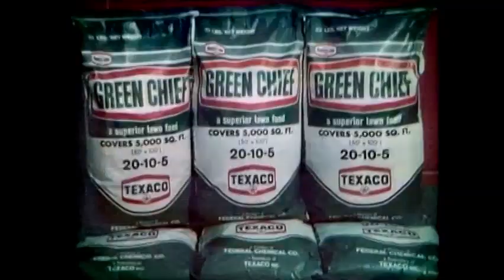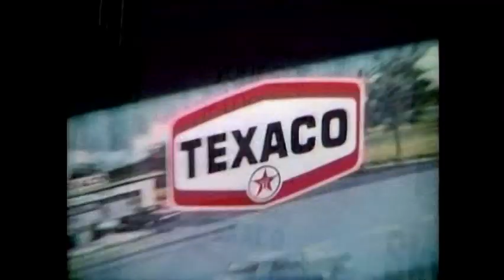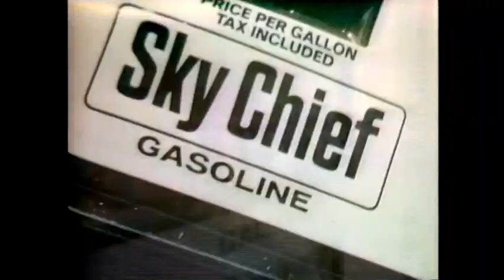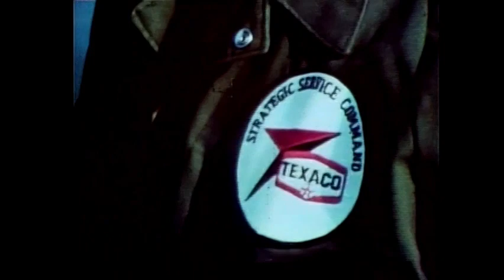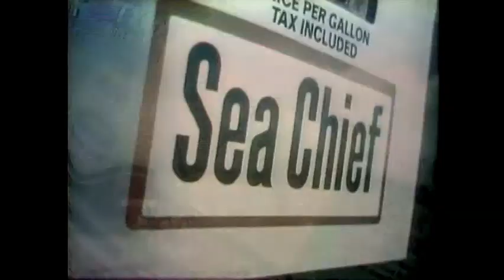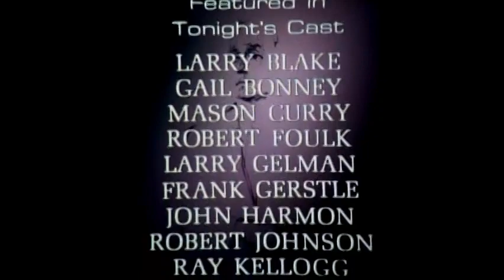"Jack Benny's Birthday Special" Feb. 17, 1969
with Lawrence Welk & Dan Blocker & Jerry Lewis & Don Wilson & Ann-Margret & Dennis Day & Benny Rubin & Lucille Ball & Olan Soule & Rolfe Sedan